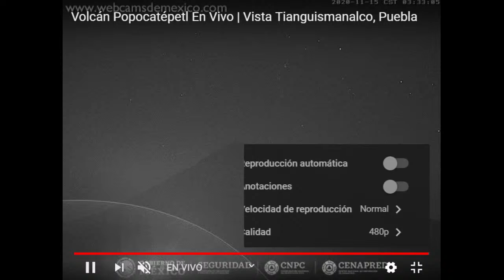🌋Estrella Fugas en el Popocatépetl 🌟15 de Nov 2020🌋